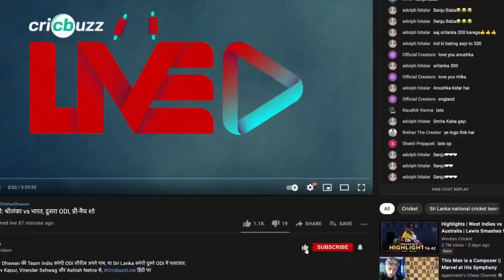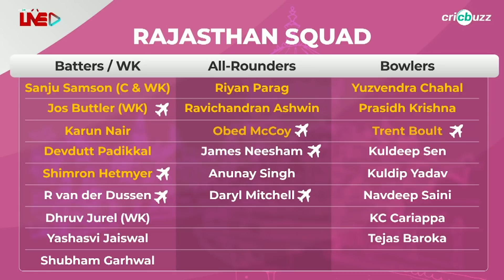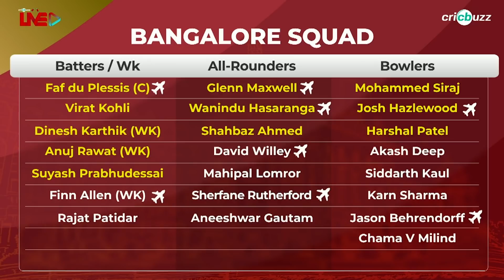Match 39: Preview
Bangalore look to regain some momentum as Rajasthan look to continue their winning run. Harsha Bhogle & Simon Doull preview the encounter on Cricbuzz Live